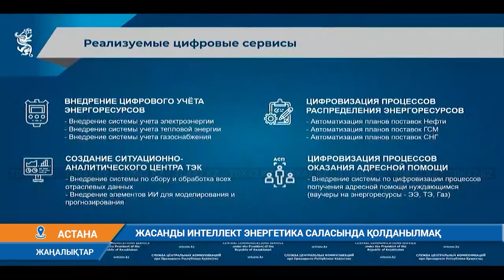ЖАСАНДЫ ИНТЕЛЕКТ ЭНЕРГЕТИКА САЛАСЫНДА ҚОЛДАНЫЛМАҚ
Орталық коммуникациялар қызметінде өткен баспасөз конференциясында энергетика вице-министрінің айтуынша, бүгінгі таңда Министрлік ақпараттық жүйелер арқылы жетекшілік ететін салалардағы ресурстардың күнделікті есебін жүргізіп, нәтижесінде мұнай айналымының 95,8% цифрландырылғанын мәлімдед(і).  Орталық коммуникациялар қызметінде өткен баспасөз конференциясында энергетика вице-министрінің айтуынша, бүгінгі таңда Министрлік ақпараттық жүйелер арқылы жетекшілік ететін салалардағы ресурстардың күнделікті есебін жүргізіп, нәтижесінде мұнай айналымының 95,8% цифрландырылғанын мәлімдед(і).